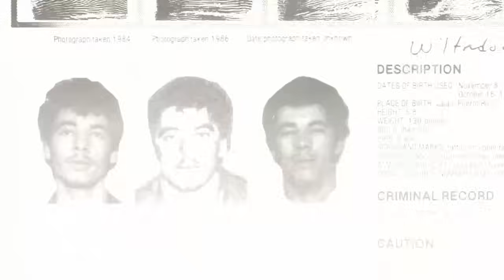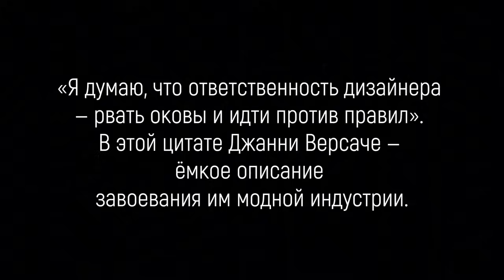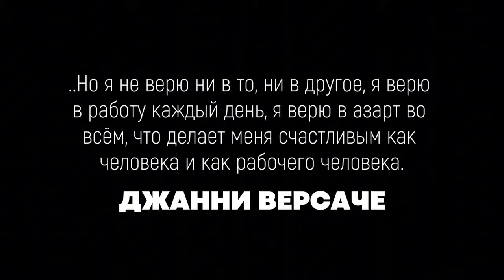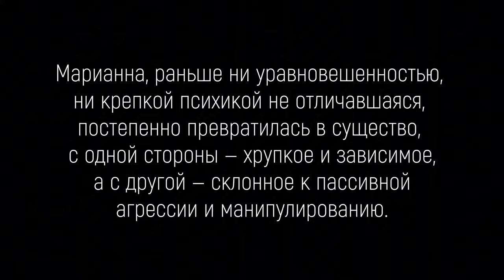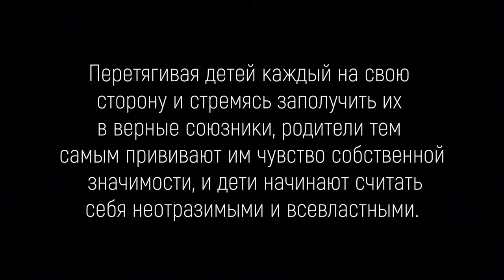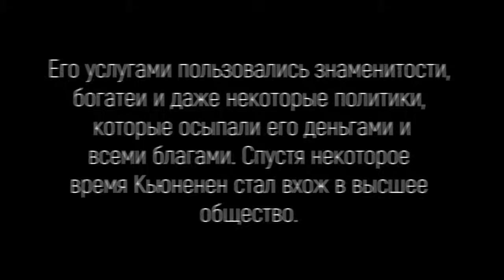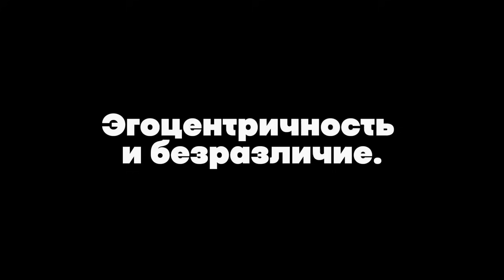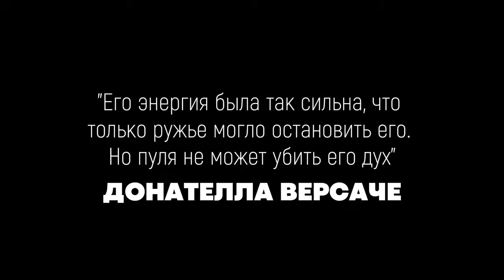📍LEGEND OF THE FASHION WORLD | THE DEATH OF GIANNI VERSACE | SHOCK AND CHIC| FASHION CRIME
TimeCode:
00:49 - Вступление
01:29 - Биография
04:29 - Приглашение в Милан
06:23 - Эра Версаче
12:06 - Collection Miss S&M, 1992 год
12:35 - Spring, 1995 год
12:48 - Последняя коллекция Джанни Версаче
14:32 - Истинное лицо любви
17:00 - Эндрю Кьюненен
32:50 - Последний день легенды
34:55 - Месть за ВИЧ
35:25 - Происки Итальянской мафии
36:55 - Диссоциативное расстройство личности
38:00 - Джанни подстроил собственное убийство
40:00 - Похороны

📍Самые опасные люди - это психопаты.
«Люди во власти, бизнесмены, силовики, влиятельные журналисты, юристы, от которых зависит судьба больших бизнесов, хладнокровные и очень успешные хирурги, актеры и актрисы, звезды шоу-бизнеса – все они могут быть «успешными психопатами» (successful psychopath) или, по меньшей мере, людьми с яркими психопатическими чертами. Так десятки лет говорит американская научная школа.

📍Психопатов примерно 1% среди населения. Неважно где – в США, России, Зимбабве. Может быть, 2%. Их в несколько раз больше среди мужчин. Среди тех, кто сидят по тюрьмам и колониям, их уже 15 – 25%. И, как утверждают психологи, те, кто командует нами в бизнесе и государстве, - тоже имеют повышенный процент психопатов. Только они – успешные, в отличие от «лузеров», криминалов.

📍Кто такой психопат? «По науке», он - самонадеян, эгоистичен, привлекателен, говорлив, легко манипулирует людьми. А еще - аморален. Нарциссичен, но, точно, не нежный цветок. Коварен ( «макиавеллизм»?), черств, обладает недюжинной энергией, сексуален, агрессивен. Обаятелен, легок и очень уверен в обхождении. Невероятно харизматичен. Понравиться вам может с первого взгляда. Между тем, безличен - человеческие существа составляют для него исходник, расходный материал. Радостен в принуждении, в том, чтобы существа эти пригнуть, заставить, поместить в железную коробку, и в этом понуждении и чужой болезненности – много наслаждения.

📍Психопат не чувствует вины, не эмоционален, ни о чем не сожалеет. Естественно, промискуитет. Спокойно бессердечен, безжалостен и невозмутим. Лжив, ни к кому не привязан, эгоцентричен. Да, еще, господа – безответственен. Любит господствовать, быть «над». Возбудим, подвержен вспышкам гнева и агрессии, будучи уверенным в своем богоданном превосходстве. Бесстрашен в том, чтобы принять любые риски, особенно чужие. Хладнокровен в кризисах. Спокойно «идет по головам», не оборачиваясь. Влиятелен, убедителен. Можно сказать, природный магнетизм. И абсолютно нормален – внешне. То, что в науке называется великолепная «маска нормальности». Никаких угрызений совести психопат не испытывает, он лишь имитирует их. Вспомните, кого это Вам напоминает и напишите в комментариях.

📍Попытка всё и вся втиснуть в клетку, все держать под контролем. Мало стимулов – «все равно украдут» - и много наказаний. Рост объемов правил по экспоненте, обвинительный уклон. Успешно проводимая в жизнь идея коллективной управляемости, спецпропаганды, вертикалей и доминант, в которые упакована жизнь.
Все это из области «успешной психопатии». «По-другому с ними нельзя» - оттуда же. Возбуждение от конфликтов, привычка быть на грани войны – разве не имеют те же корни?

📍Элита, номенклатура может иметь модель коллективного поведения с явно выраженными психопатическими свойствами. Быть коллективным «успешным психопатом». И когда вы годами не можете достучаться до кабинетов или спрашиваете себя: «А как же Они этого не понимают?», то, возможно, сам вопрос не имеет смысла. Вы просто имеете дело с коллективным существом иной природы. И каждый, кто попал в эту машину, должен принять ее правила или она выбросит из себя. Холодный, «верхний», манипулятивный разум, привычный для многих стран.

📍Психопатия — врожденное расстройство, к его появлению в личности существет генетическая предрасположенность (в отличие от социопатии, которая, вероятнее всего, продукт социальной среды). Она может быть связана с нарушениями в развитии мозга, в котором недостаточно развиты отделы, которые отвечают за регулирование эмоций и контроль импульсов. Именно поэтому вместо создания надежной эмоциональной привязанности в отношениях, они выстраивают искусственные, поверхностные отношения, чтобы манипулировать близкими с наибольшей для себя выгодой. Люди для них — простые пешки, существующие для реализации их личных целей. Поэтому психопаты крайне редко чувствуют раскаяние по поводу собственных действий.
📍Наш психологический проект PRO NACC предлагает вашему вниманию истории преступлений психопатов в элитах, благодаря которым Вы сможете понять и прочувствовать, насколько опасны эти люди, и не всегда можно выбраться живым из этих взаимоотношений.